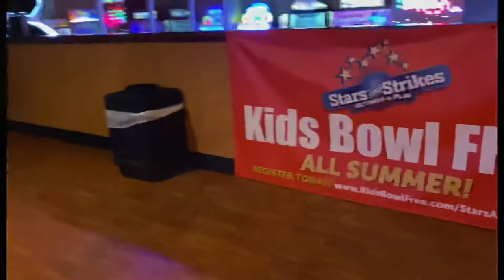Stars and strikes with the kids vlog